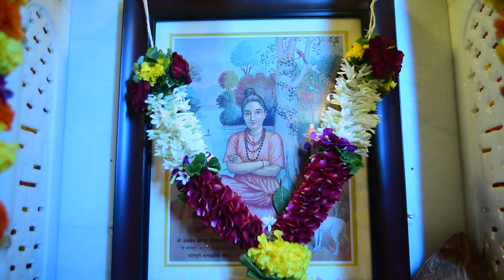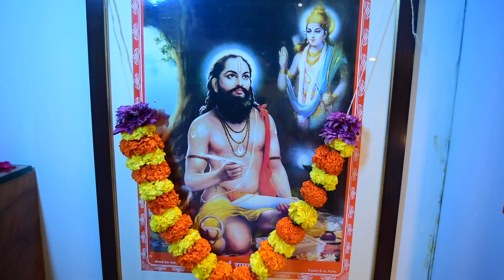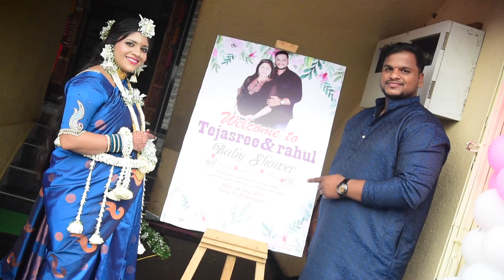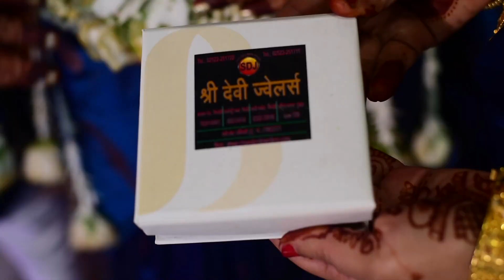Tejasree + Rahul Baby Shower At- Vadavali